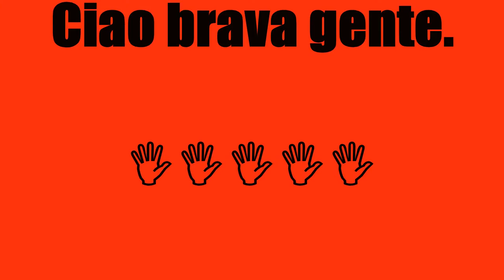L' Arte a Venezia.